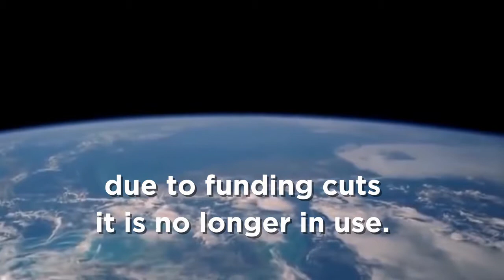This Day In Space - June 30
Canadian Space Agency launches first telescope satellite MOST, it is the oldest satellite to be still in contact with the CSA.